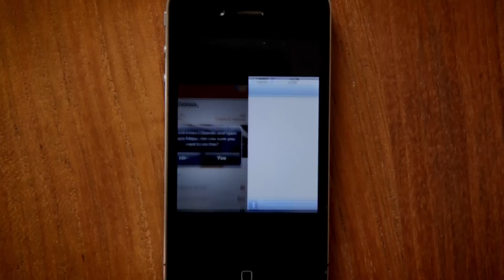Come usare Cibando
Scopri come usare Cibando la nuova e gratuita applicazione per iPhone e Android. Cibando è un trova ristoranti che cerca  e trova solo i migliori ristoranti.